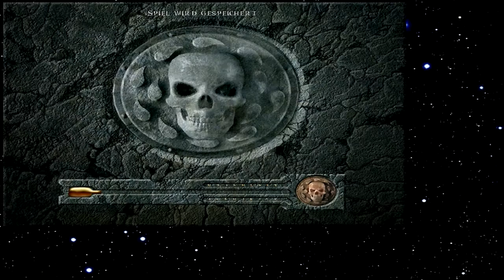Let's Play Baldur's Gate 250 - Der falsche Durlag (Deutsch)